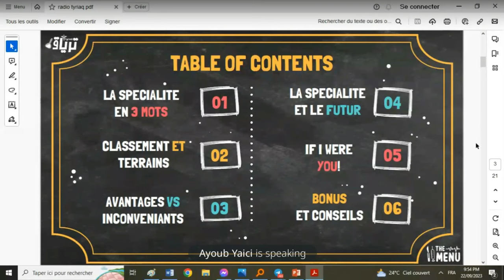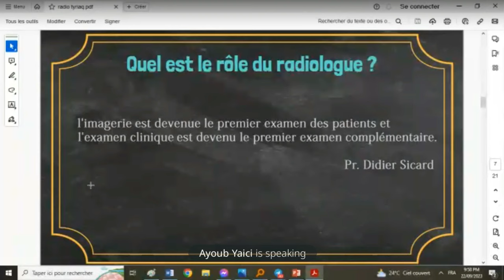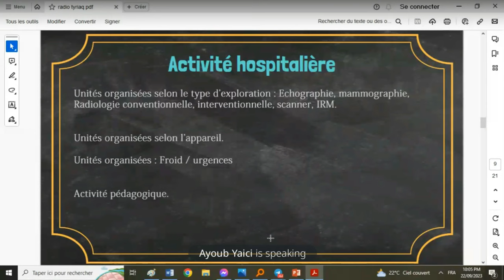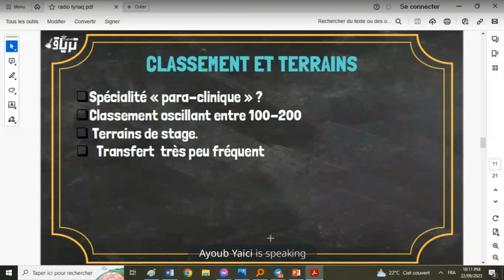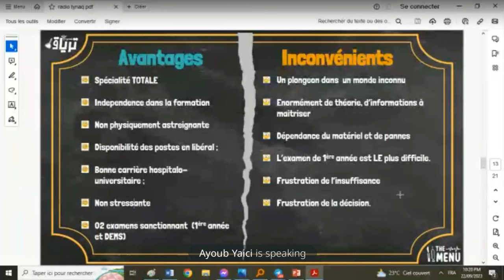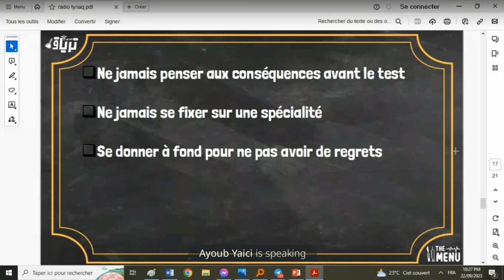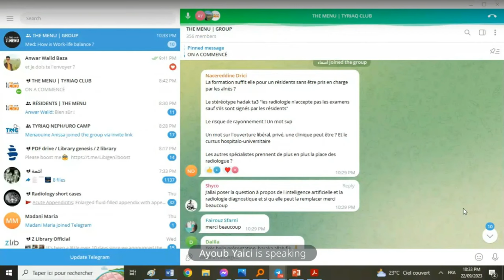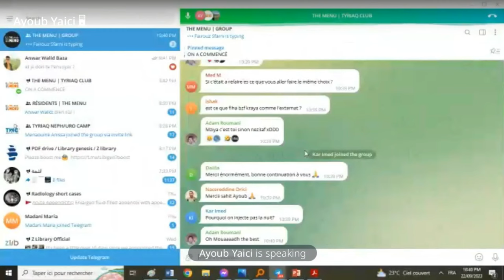THEMENU - La spécialité de RADIOLOGIE | Dr. Yaici Ayoub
0:00 intro
0:24 spécialité en trois mots
11:15 classements et terrains
17:10 avantages et inconvénients
26:32 la spécialité et le futur
29:44 if I were you
32:45 conseils et bonus
34:20 questions